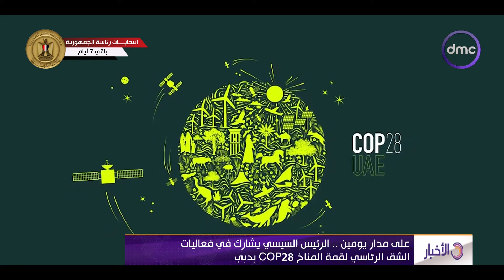نشرة الأخبار - الرئيس السيسي يعود إلى أرض الوطن بعد مشاركته في مؤتمر المناخ (COP28) بدبي